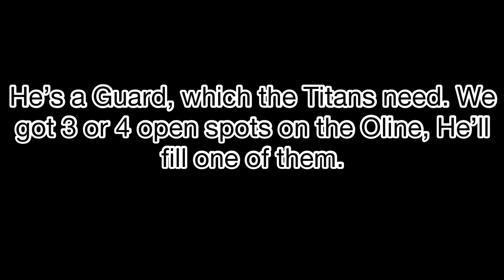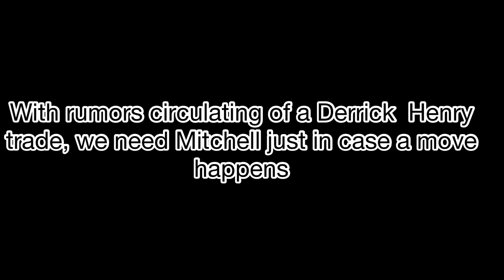Tennessee Titans 2023 NFL Mock Draft! (With Trades)